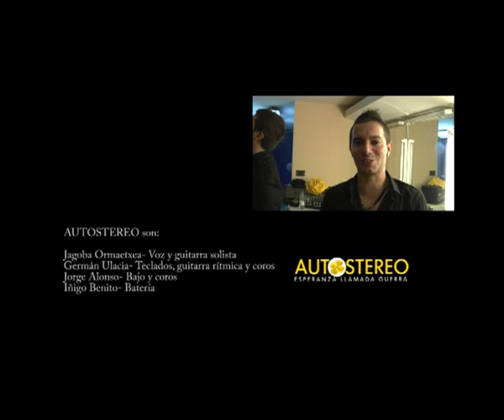Autostereo | 'Esperanza llamada guerra' (Live)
Video en directo del tema que da título al primer álbum "Esperanza Llamada Guerra" (Santo Grial 2010). Grabado el 28 de octubre de 2010 en la sala Bilborock durante el XXII Villa de Bilbao.